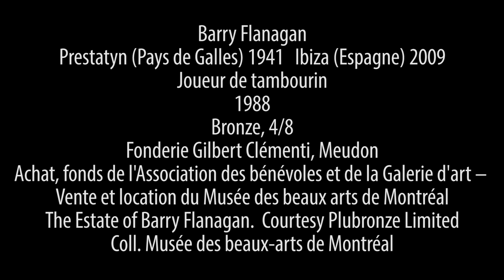La Pastèque au Musée : La fabrication / Patrick Doyon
Extrait du film "La Pastèque au Musée: La fabrication". Plongeon dans l'univers créatif du bédéiste Patrick Doyon.